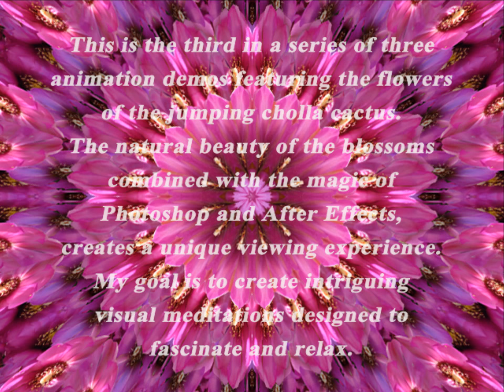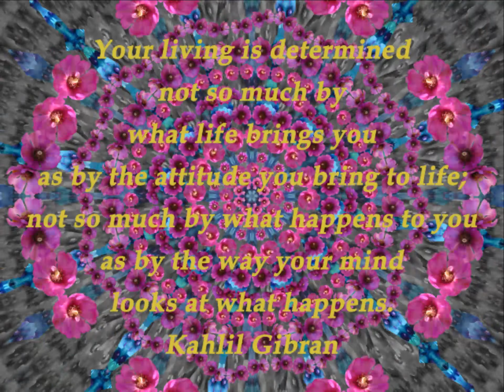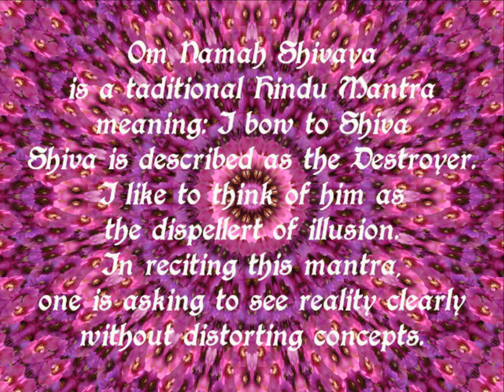Cholla Flower Animation Demo 3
I decided to create a third video using the flowers of the cholla cactus.  This one is much more complex because it uses a layering technique of nesting compositions.  You will be able to see the difference.

This video has a couple of typos at the end, and other imperfections as do all these demo projects.  I am still experimenting, and my focus has been to try out different techniques to explore the potential in animation.

I will eventually create more polished videos that someone will want to actually sit down and enjoy.  At this point, I hope you enjoy sharing the creative process.  Feedback is welcome.